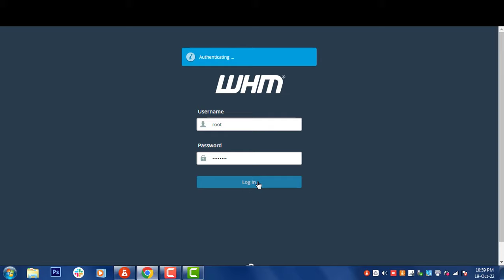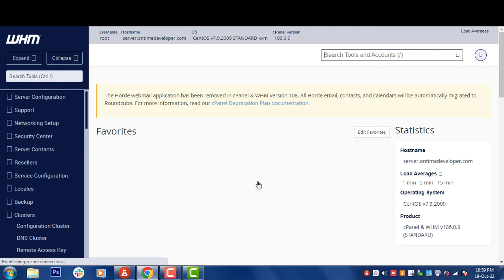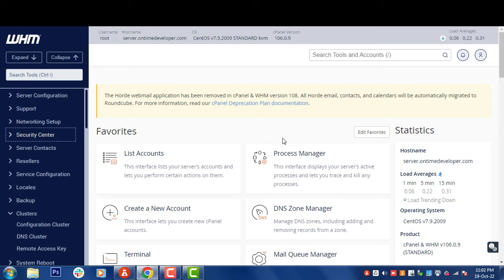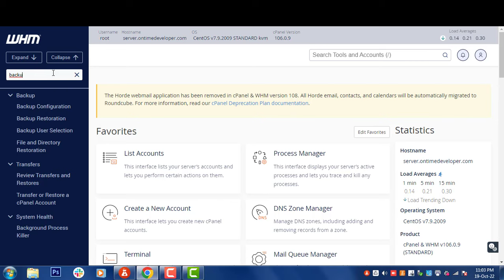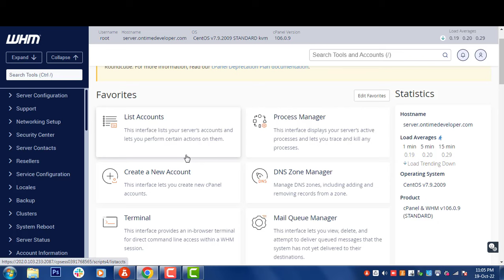WHM Overview - Introduction to WHM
WHM Overview:

In this video, you will learn - What is WHM, How Works, Why Use WHM and Benefits of WHM.

WHM Full Form - Web Host Manager and this is mainly use for manage Web Hosting, Web Applications and Websites. Through WHM you can start Website Hosting Business and the benefit of this business is generate recurring income.

If you do it Web Hosting business, you can easily start passive income.